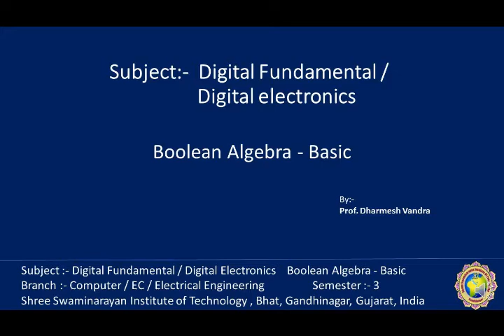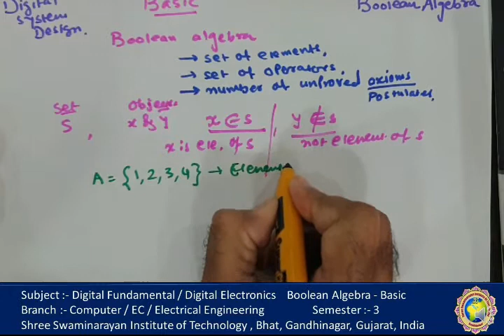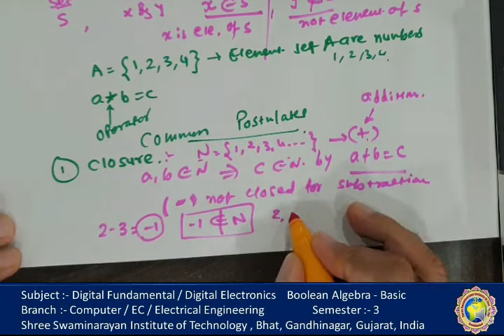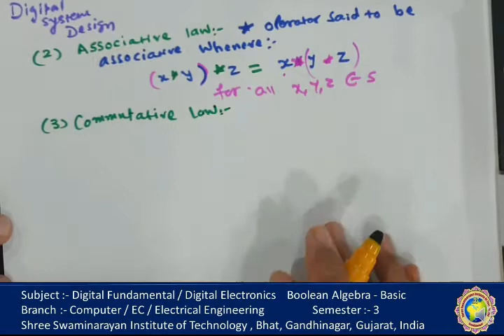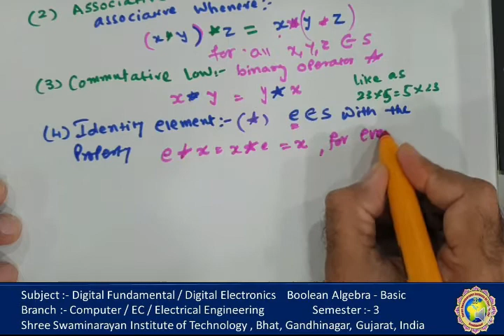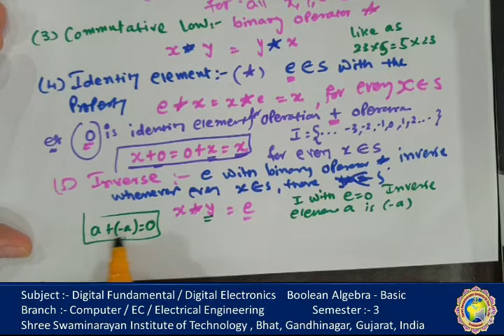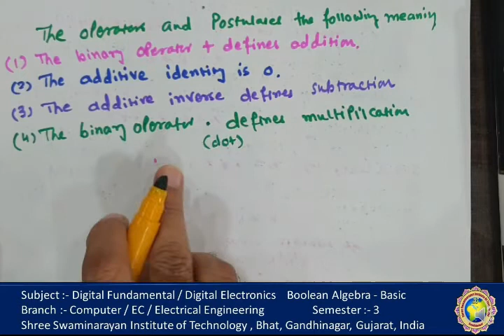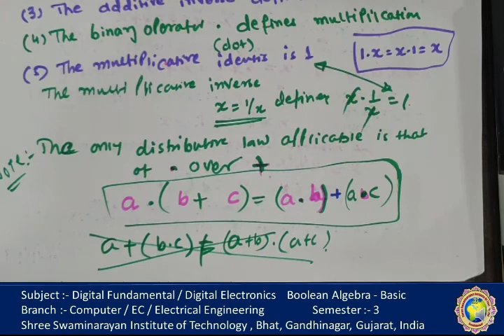Digital electronics : Boolean Algebra - Basic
Digital electronics : Boolean Algebra - Basic rules, closure, Associative, Commutative , Identity , Inverse and Distributive postulate description.